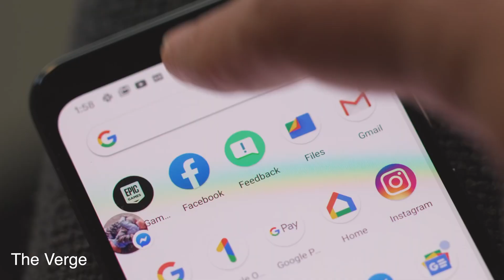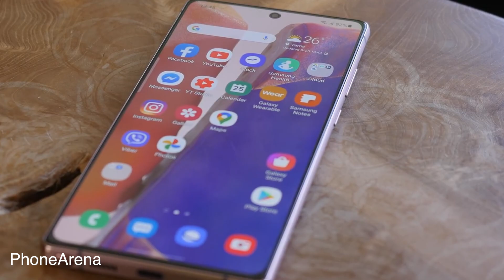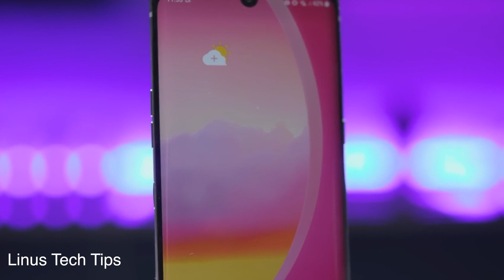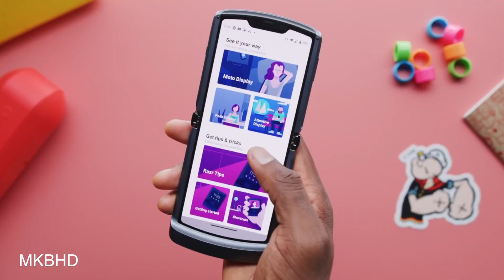When will your phone get Android 11?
In this video we take a look at when your device will be getting Android 11. Now these dates may change but I found what I could about the most known Android brands and devices.